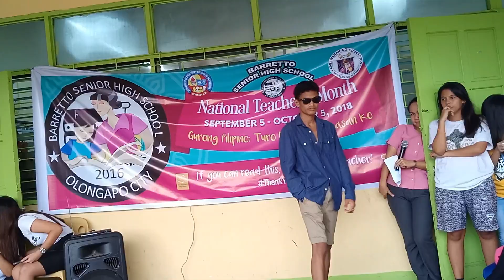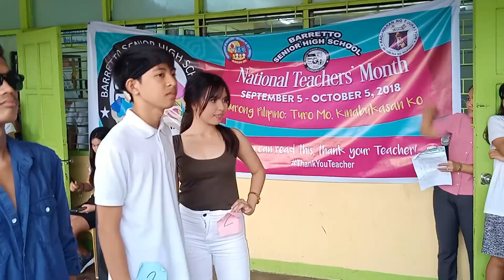BSHS Sportsfest 2018-2019 part 1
The First part of a three part series covering the sports fest of Barretto Senior High School.